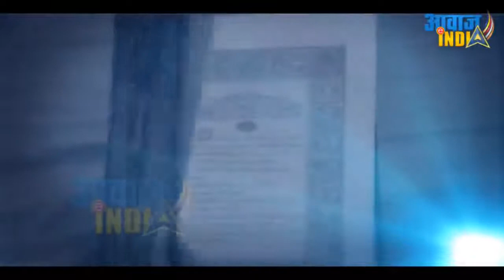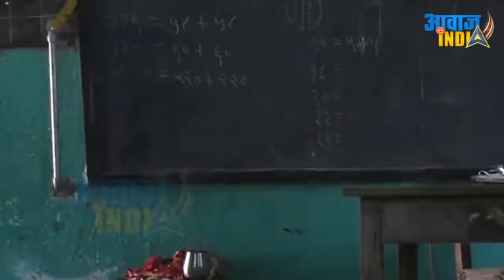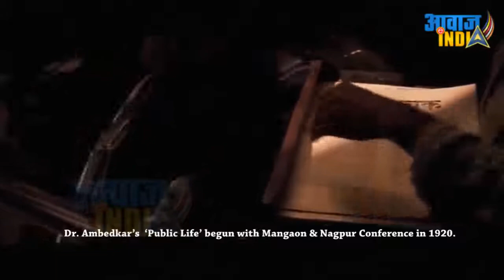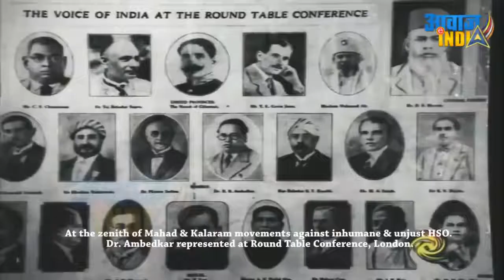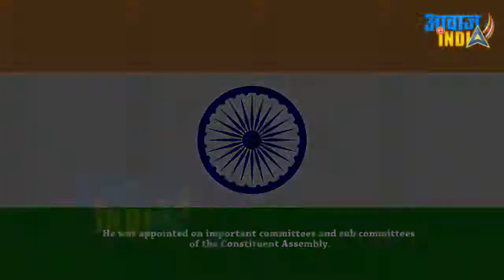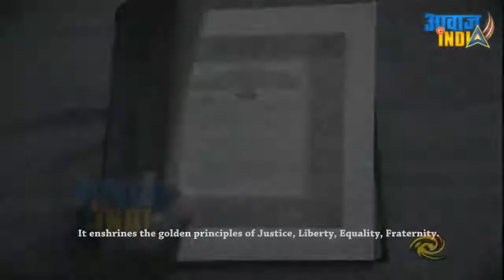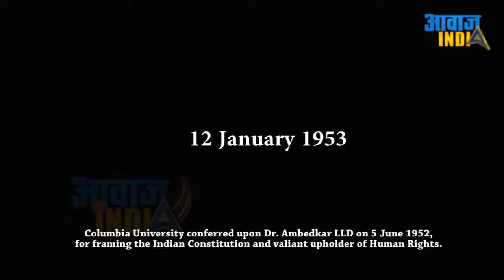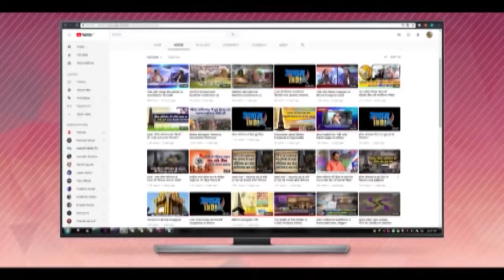short film on baba saheb ambedkar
Bhimrao Ramji Ambedkar (14 April 1891 – 6 December 1956), also known as Babasaheb Ambedkar, was an Indian jurist, economist, politician and social reformer, who inspired the Dalit Buddhist movement and campaigned against social discrimination towards the untouchables (Dalits). He was independent India's first Minister of Law and Justice, and the chief architect of the Constitution of India.